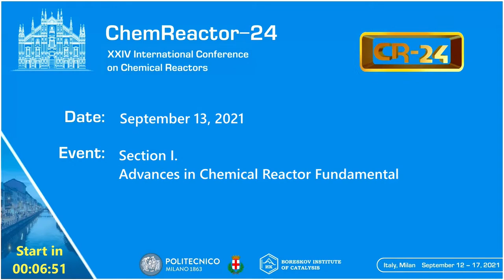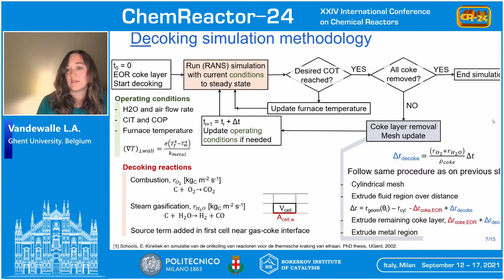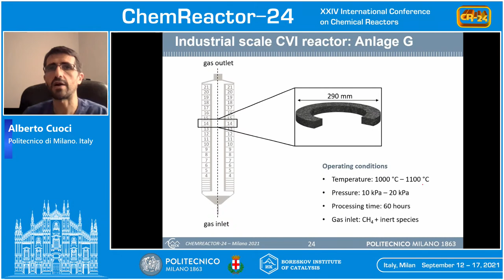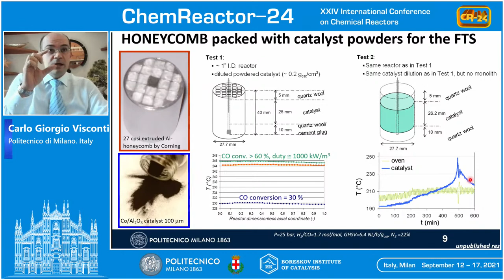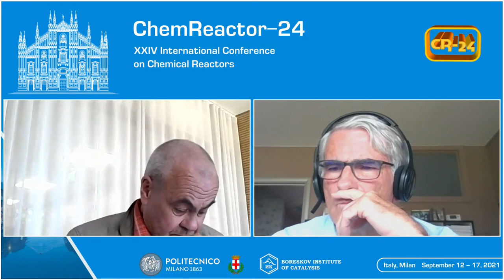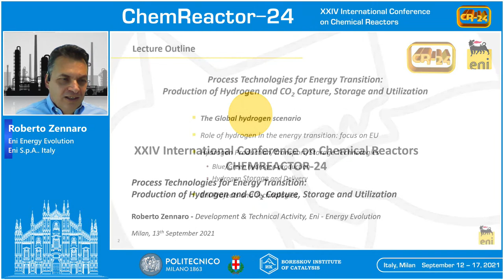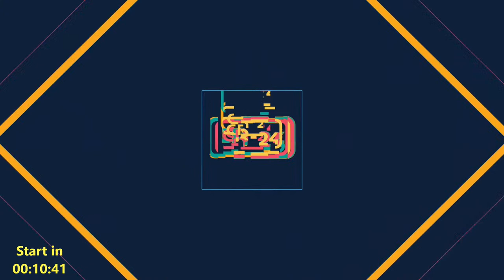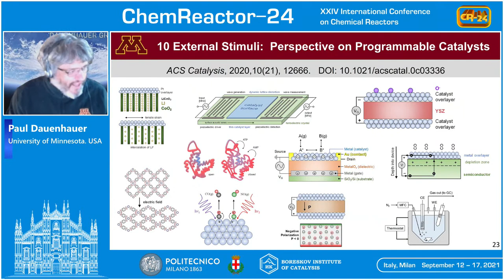September 13, Section II. Chemical Reaction Engineering and Reactor Design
Live streaming from XХIV International Conference on Chemical Reactors (ChemReactor-24)
0:00 Intro

ORAL PRESENTATIONS

20:59 Kersten S.R.A. “CONVERSION OF METHANE INTO HYDROGEN OR OLEFINS: A STUDY EVALUATING DIFFERENT REACTORS”, University of Twente, the Netherlands

41:01 Nardi L., Maestri M. “KINETIC INSIGHTS INTO CO2 ACTIVATION VIA REVERSE WATER - GAS SHIFT ON Rh CATALYSTS” Politecnico di Milano, Milan, Italy

1:00:26 Vandewalle L.A. (1), Geerts M. (1, 2), Reyniers P.A. (2), Marin G. (1), Van Geem K. (1) “COMPUTATIONAL FLUID DYNAMICS SIMULATION OF DECOKING IN STEAM CRACKING REACTORS” (1) Ghent University, Ghent, Belgium (2) BASF Antwerpen, Antwerpen, Belgium

1:20:25 Ignatov A.S. (1, 2), Vernikovskaya N.V. (1, 2), Chumachenko V.A. (1) “MATHEMATICAL MODELING OF AMMONIA OXIDATION TO NITROUS OXIDE IN MICROCHANNEL REACTOR” (1) Boreskov Institute of Catalysis SB RAS, Novosibirsk, Russia (2) Novosibirsk State Technical University, Novosibirsk, Russia

1:40:55 Saufi A. (1), Frassoldati A. (1), Faravelli T. (1), Cuoci A. (1), Calabria R. (2), Chiariello F. (2), Massoli P. (2) “CFD MODELING OF THE EVAPORATION, AUTO-IGNITION AND COMBUSTION OF DROPLETS OF FPBO SURROGATE COMPONENTS” (1) Politecnico di Milano, Milan, Italy (2) Instituto Motori, ICT and Tecnologies for Energy and Transportation, National Research Council of Italy, Naples, Italy

2:00:13 Cuoci A. (1), Frassoldati A. (1), Faravelli T. (1), Lui M. (2), Marchitti F. (2), Passoni R. (2) “NUMERICAL MODELING OF CHEMICAL VAPOR INFILTRATION (CVI) WITH DETAILED HOMOGENEOUS AND HETEROGENEOUS KINETICS” (1) Politecnico di Milano, Milan, Italy (2) Brembo SpA, Curno, Italy

2:21:26 Coffee break

2:40:45 Di Serio M. (1), Russo V. (1, 2), Hreczuch W. (3) “MICROREACTOR MODELLING FOR ETHOXYLATION REACTIONS” (1) University of Naples Federico II, Naples, Italy (2) Åbo Akademi University, Turku/Åbo, Finland (3) MEXEO, Kędzierzyn-Koźle, Poland

3:00:25 Kocic S. (1), Philippe R. (1), Nikitine C. (1), Coudercy C. (1), Afanasiev P. (2), Loridant S. (2), Fongarland P. (2) “APPRAISAL AND MODELLING OF INTERNAL MASS TRANSFER LIMITATIONS IN LIGHT OLEFINS SYNTHESIS USING BIFUNCTIONAL CATALYSTS (OX-ZEO PROCESS)” (1) Lyon–Université Lyon 1, Villeurbanne, France (2) University of Lyon, Université Claude Bernard Lyon 1, Research Institute for Catalysis and Environment of Lyon (IRCELYON), Villeurbanne, France

3:20:03 Fratalocchi L., Groppi G., Visconti C.G., Lietti L., Tronconi E. “TOWARDS THE OPTIMIZATION OF THE INTERNALS DESIGN TO BOOST THE HEAT TRANSFER PERFORMANCES OF COMPACT FISCHER-TROPSCH REACTORS” Politecnico di Milano, Milan, Italy

3:39:58 Coffee break. The end of the Section II.